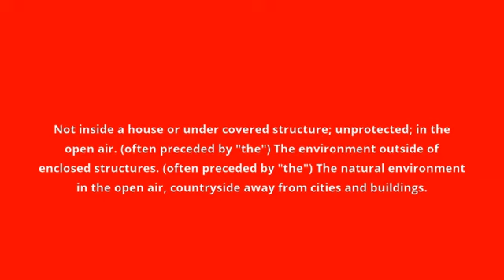what is the meaning of outdoors